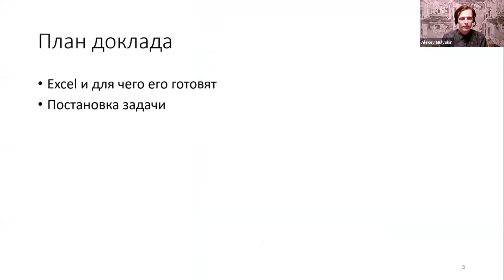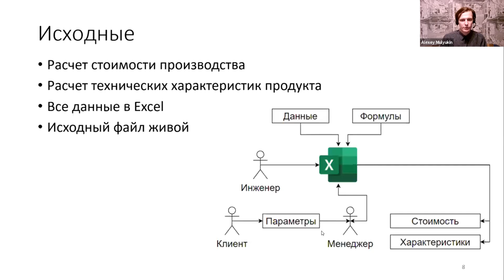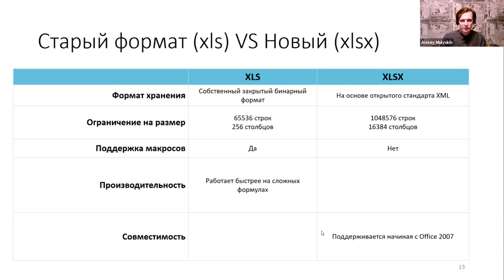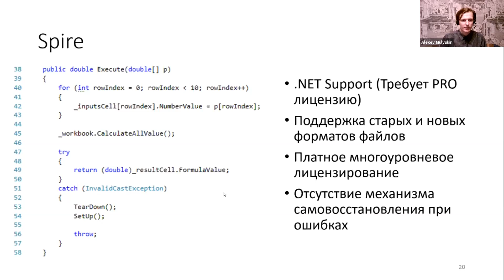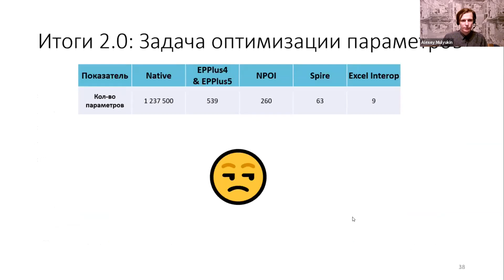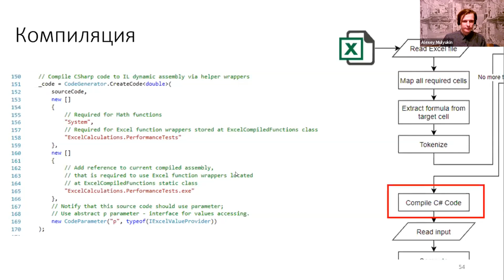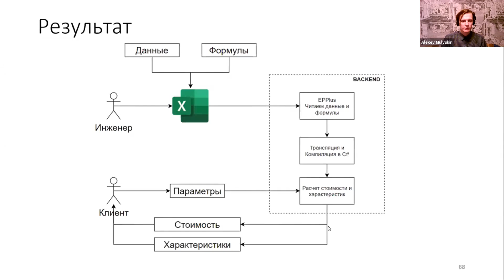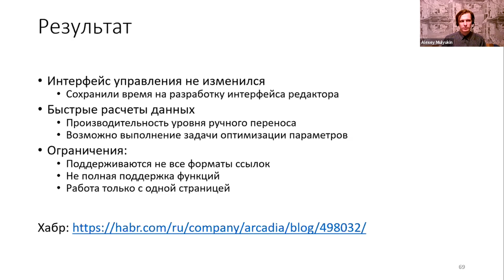Алексей Мулюкин «Быстрый расчёт формул из Excel на C#»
В данном докладе мы погрузимся в задачу интеграции веб-проекта с Excel, разберёмся в существующих библиотеках и посмотрим, как можно достичь высокой производительности в расчёте формул на основе формул и данных, хранящихся в Excel файлах.